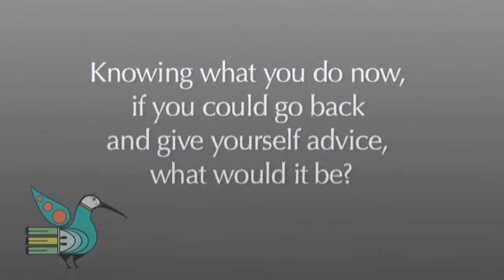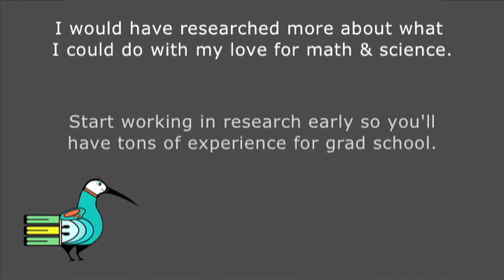Group Advice: Things I Would Have Done Differently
Science and Math students discuss advice they would give themselves if they could go back in time. Students speaking include: Marc Roth, Akosua Kernizan, Elisa Rosales, Tim Day, and Terra Lubin.